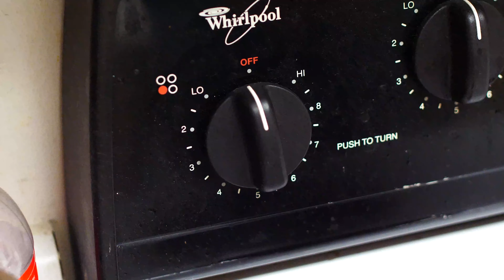one a day - 6/7 - Schlagenheim by Black Midi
Today I am talking about the 2019 release "Schlagenheim" by Black Midi